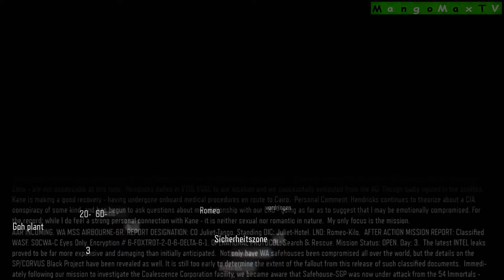Max zockt Call Of Duty - Black Ops III - #16 - [LET´S PLAY/BLIND/DEUTSCH/ÖSTERREICH]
Ein Let´s Play von  Call Of Duty - Black Ops III  [BLIND/DEUTSCH/HD/ÖSTERREICH]

Ein weiterer Teil der Serie Call of Duty - Balck Ops.

Spiel: Call of Duty - Black Ops III
Genre: Ego Shooter
Publisher: Activision
Producer: Treyarch

Erstveröffentlichung (Deutsch): 06. November 2015

Infos zum Let's Play: Gamplay (Deutsch)
                                  Untertitel (Deutsch)
                                  Kommentar (Deutsch/Österreich)
                                  Gezockt auf PS4 BLIND

[Let's Play Call Of Duty - Black Ops III (BLIND/ÖSTERREICH) by MangoMaxTV auf PS4 (Österreich)]